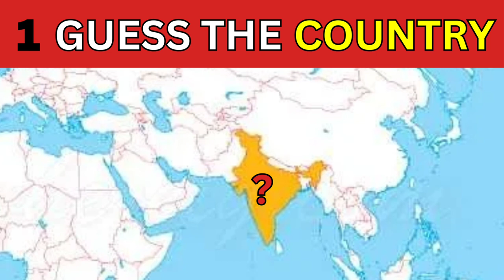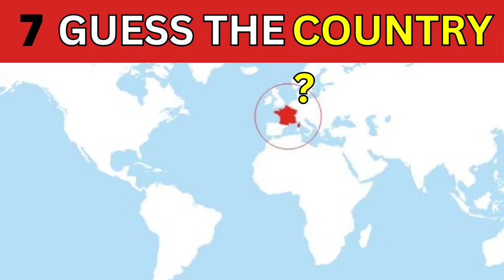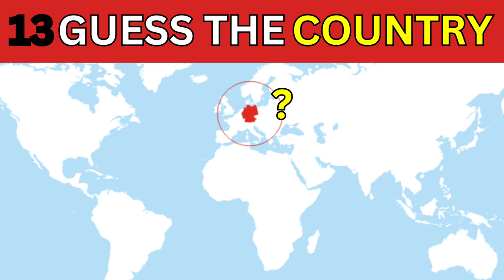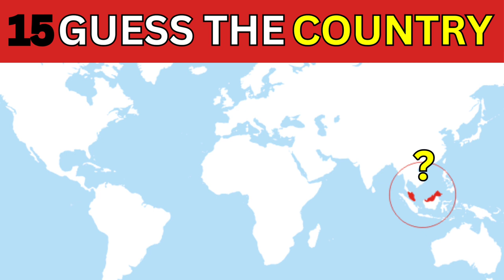Guess The Country On The Map 🗺️| Geophagy Quiz Challenge 💪russia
Guess The Country On The Map 🗺️| Geophagy Quiz Challenge 💪
guessthecountrybyemoji
guess the emoji game
philippine history quiz tagalog
bugtong bugtong
guess the country map
exponential problems
a nice olympiad exponential problem
olympiad math problems
exponential equation
math olympiad
olympiad mathematics
exponential equations
olympiad
mathematical olympiad
solve exponential equation
exponential problem
exponential
learn how to solve exponential equation quickly olympiad question
square root
root with negative index derivatives
with fractional exponent
root with fraction
powers with fractional exponents
square root with fraction
maths problems
app to solve math problems
maths problem solution
iit jee advanced maths problem
word problems
math problem
maths olympiad problems
iit jee mains advanced maths problems
hard math problems
stats problem
monty hall math problem
statistics problem
statistics problem
nice algebra problem olympiad
math problems
math olympiad problems
short
maths
shorts
viralshorts
short video
puzzle
puzzles
riddle
math quiz
youtube shorts